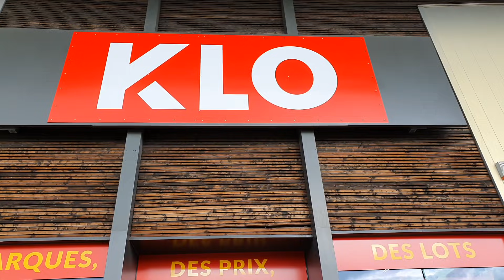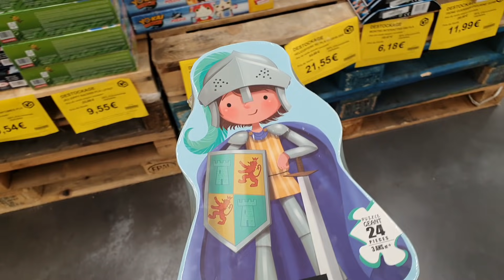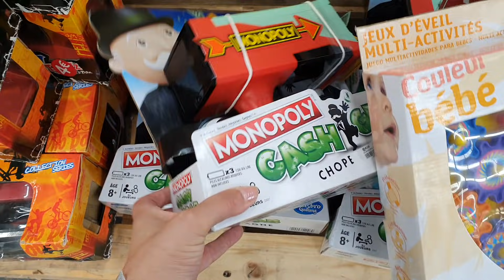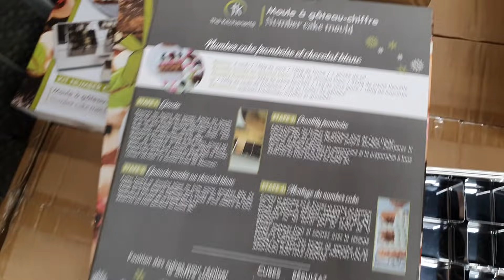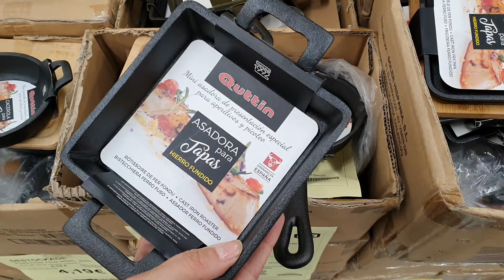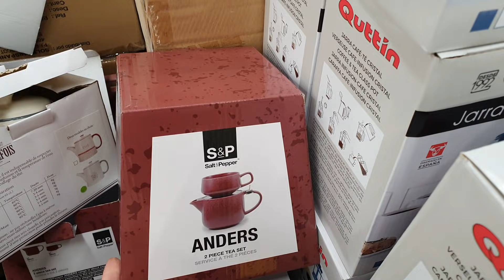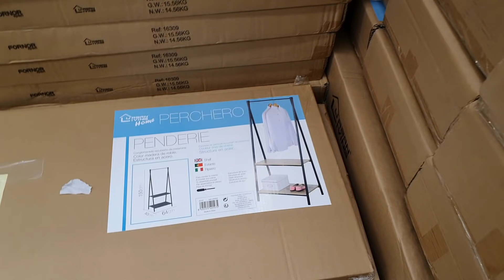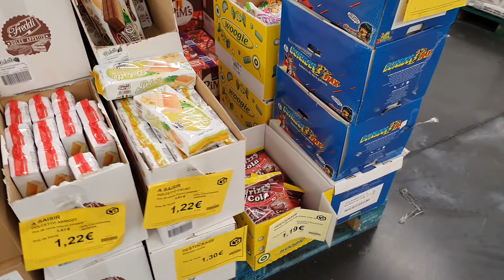ARRIVAGE KLO - DESTOKAGE 4 OCTOBRE 2021